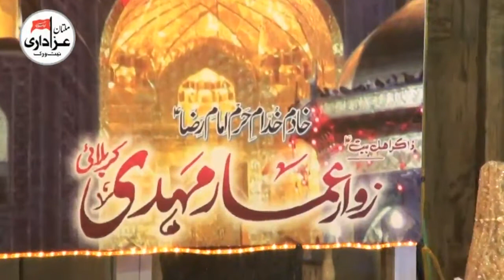Zakir Irfan Raza Irfan | Jashan Imam Raza A.S | 4 August 2017